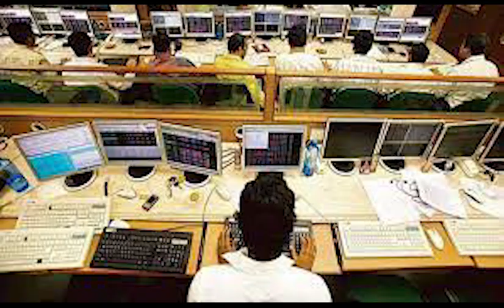தட்கல் முறையை கொண்டுவந்த பத்திரத் துரை